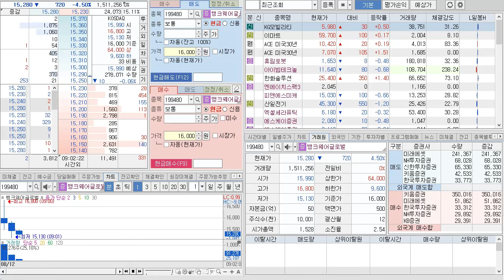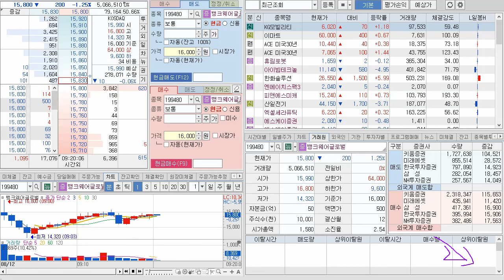뱅크웨어 상장일... 공모가 아래에서 탈출... 에라이..ㅠㅠ 이자손실...